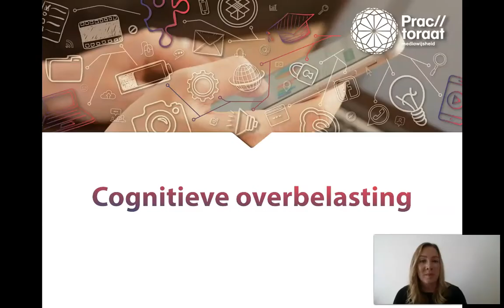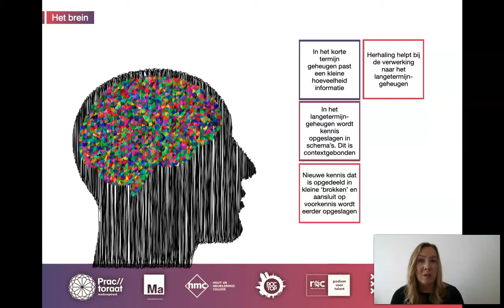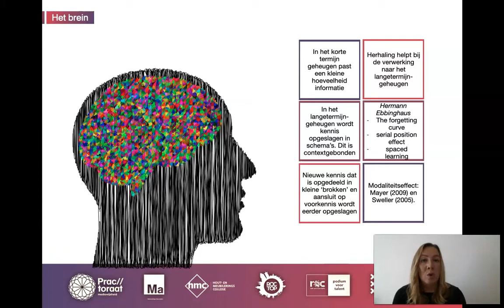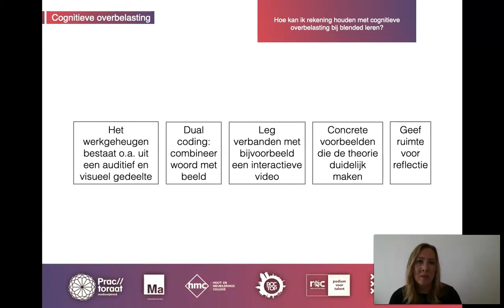Eduvideo 👩🏻‍🎓👨🏽‍🎓 | Cognitieve overbelasting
Wat is blended learning precies en hoe kan je het inzetten in jouw onderwijspraktijk? De afgelopen periode zijn docenten wereldwijd druk bezig geweest met het opstarten van online onderwijs. Dat wil alleen nog niet zeggen dat er sprake is van blended learning. In deze video's doet het practoraat mediawijsheid een handreiking door literatuur en modellen uit te leggen en praktische tips te geven voor in jouw les.

► 00:12 Wat is cognitieve overbelasting?
► 02:23 Hoe kun je rekening houden met cognitieve overbelasting bij het leren?

💻 Geïnteresseerd in de Eduvideo's video? Bekijk ook de andere.